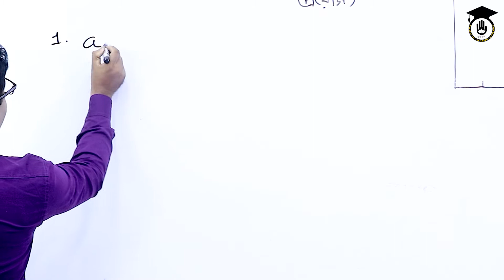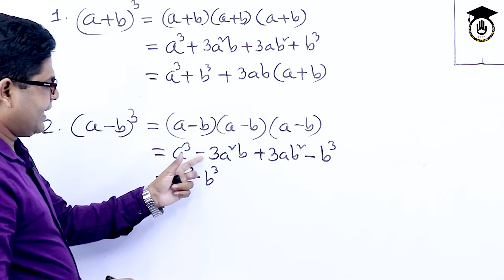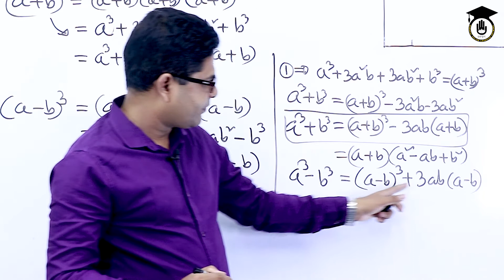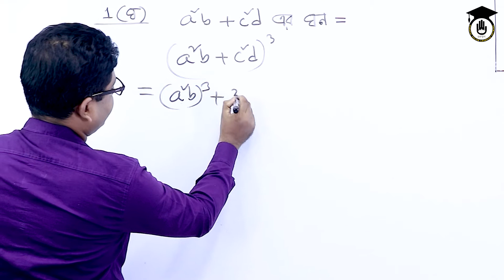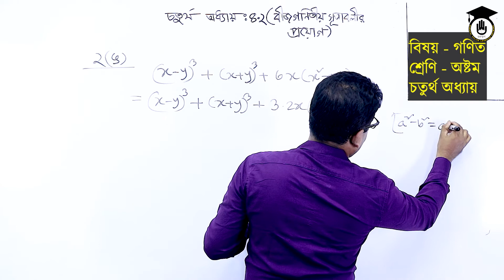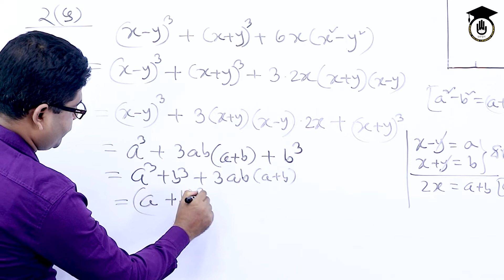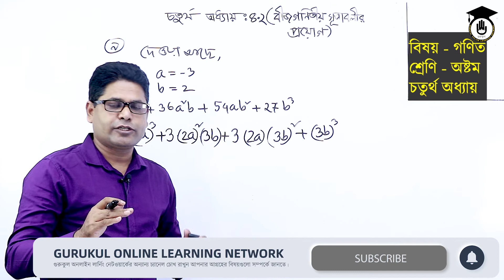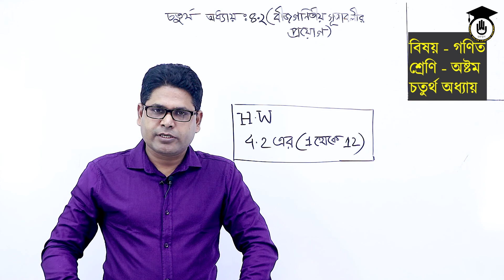JSC Class 8 Math Chapter 4.2 [1/2] বীজগণিতীয় সূত্রাবলি ও প্রয়োগ, প্রমাণ সিরিজ | গণিত গুরুকুল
বীজগণিতীয় সূত্রাবলি ও প্রয়োগ, প্রমাণ (Algebraic Formulas, Applications & Proofs) এই ভিডিও আলোচ্য বিষয়। বীজগণিতীয় সূত্রাবলি ও প্রয়োগ, প্রমাণ ক্লাসগুলো "৮ম শ্রেণী (Class 8)" এর, অধ্যায় ৪ (Chapter 4) গণিত। বীজগণিতীয় সূত্রাবলি ও প্রয়োগ, প্রমাণ নিয়ে আমরা ৫ টি পর্বে ক্লাস প্রকাশ করেছি। বীজগণিতীয় সূত্রাবলি ও প্রয়োগ বিষয়ক সিরিজের আজকের ৪র্থ ক্লাস।

ক্লাসটি নিয়েছেন গণিতের সিনিয়র শিক্ষক মোঃ জাহিদুল ইসলাম।